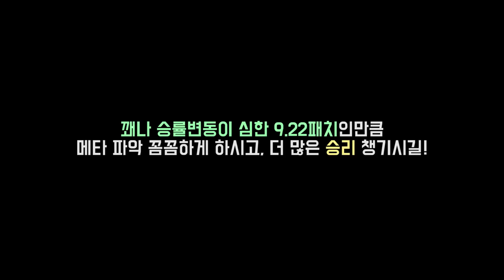9.22패치 떡락한 챔프 Top10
1. lolalytics : 기본적인 통계자료는 여기서 많이 참고합니다.
2. probuilds : 선수들 전적, 통계를 참고하는 곳입니다.
3. opgg / fow : 전적검색의 대부분이 이루어지는 곳입니다.
4. U.gg : 추가적인 통계자료들을 여기서 검토합니다.
5. qwer.gg : 대회 정보를 여기서 조회합니다.
6. 롤 공식 홈페이지 : 기본적인 설명툴, 이미지는 여기서 가져옵니다.
00:00  Track: Culture Code - Fairytale (feat. Amanda Collis)  [NCS Release]

03:07  Track: Coopex - Over The Sun [NCS Release]

05:55  Track: ROY KNOX - Earthquake [NCS Release]

08:55  Track: Coopex - I Miss You [NCS Release]